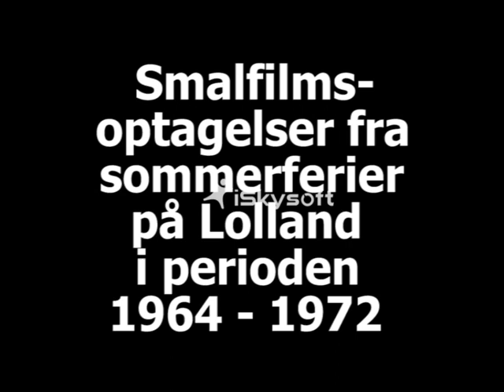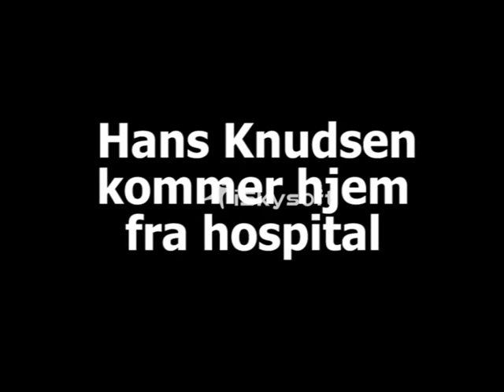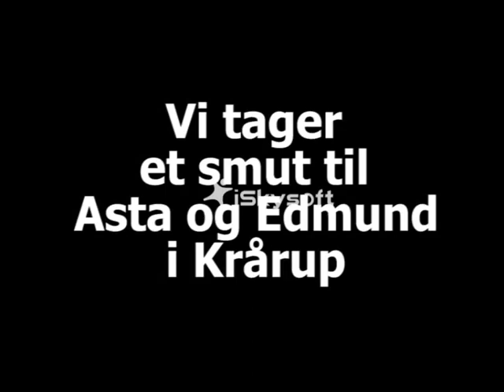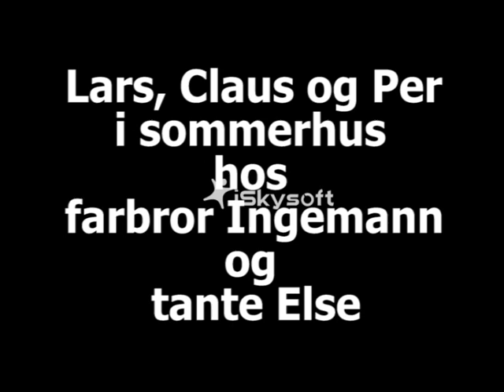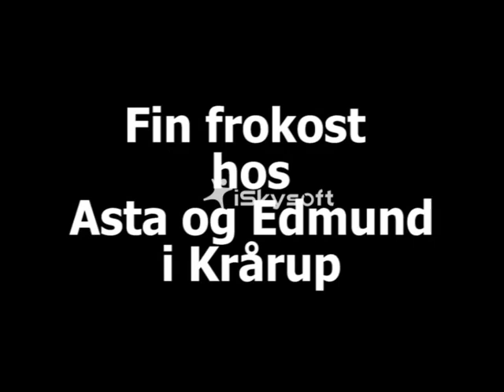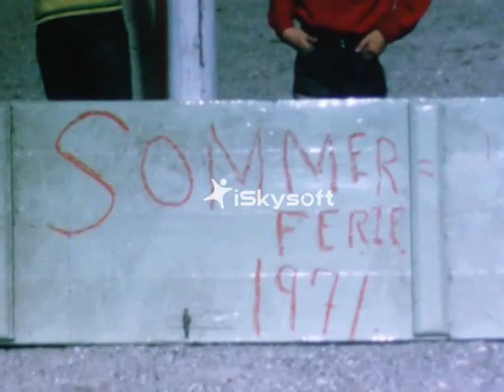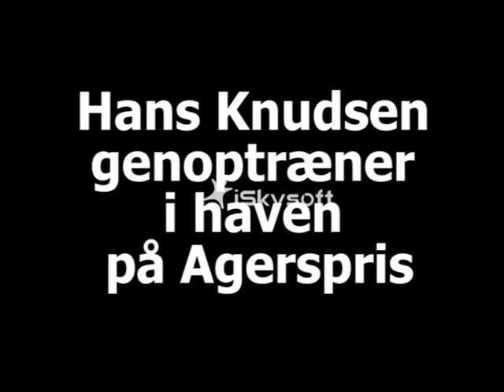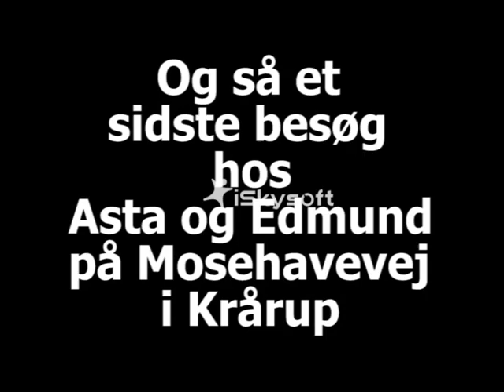Agerspris 1964-1972 1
Første del af smalfilmen om familien fra Agerspris på Lolland